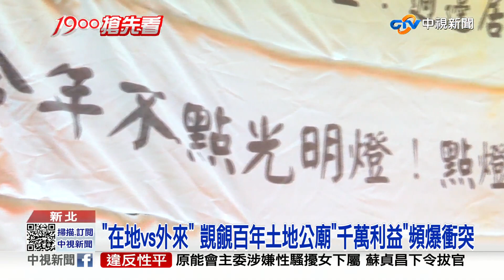搶光明燈"千萬利益" 黑衣煞闖宮廟狂砸鐵門│中視新聞 20230111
新北永和一間香火鼎盛的土地公廟，8號晚間竟突然遭大批黑衣人持球棒闖入，不但砸門恐嚇，甚至衝入居民的民宅，囂張咆哮滋事，就連警察到場他們也沒在怕，繼續狂鬧，把當地居民全嚇壞，驚爆是在地派跟外來派，為了爭奪宮廟一年數千萬利益，衝突互槓。